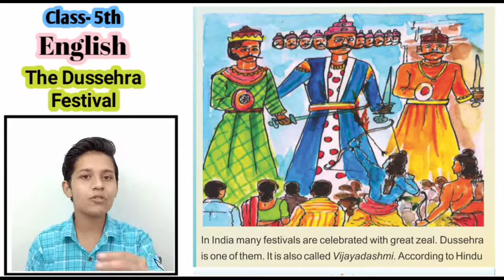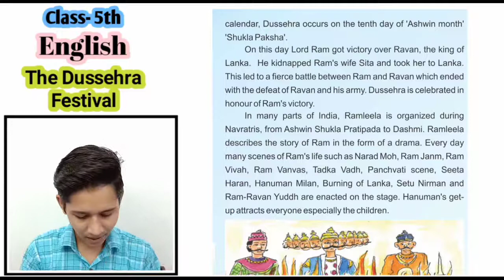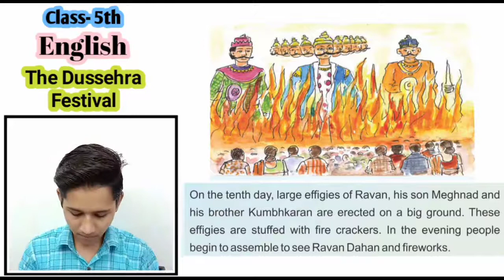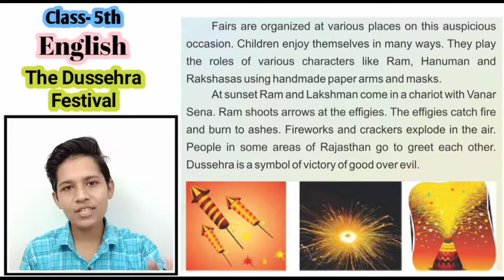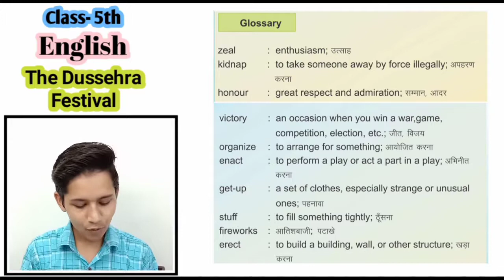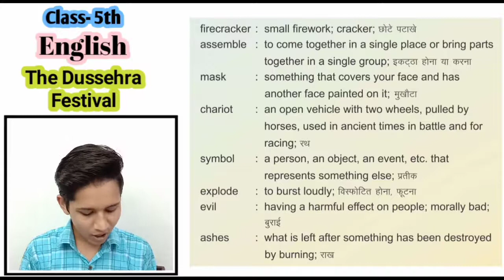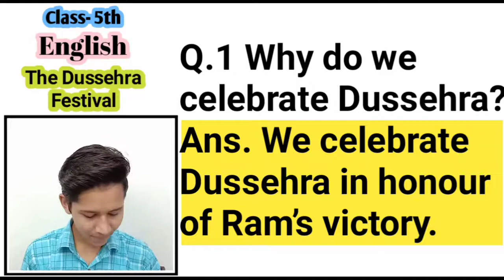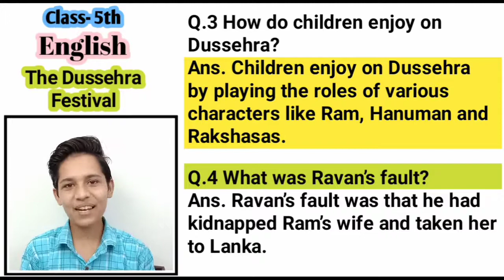Class-5 ENGLISH Chapter-6 Dussehra festival